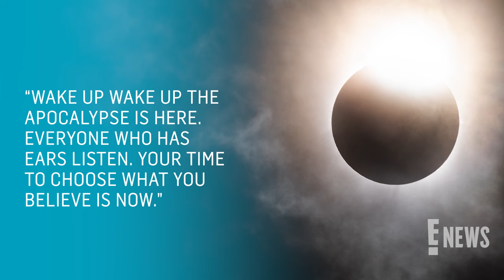Astrology Influencer Accused of Killing Boyfriend and 8 Month Old Daughter Before Eclipse | E! News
Astrology influencer Danielle Johnson is accused of killing her boyfriend Jaelen Allen Chaney and 8 month old daughter before fatally crashing her car in Los Angeles hours before the April 8th eclipse.